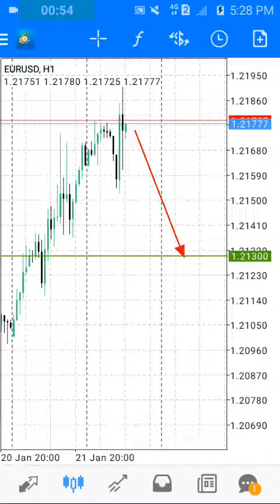EURUSD H1 ???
It's that easy to penetrate the market.